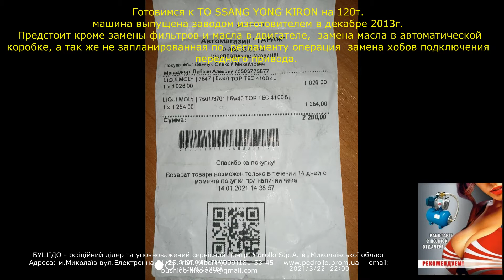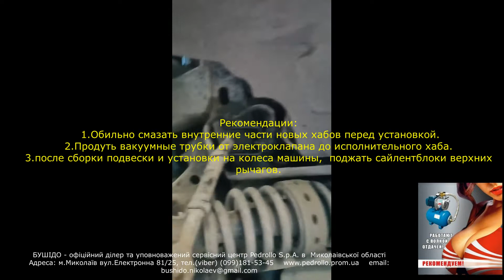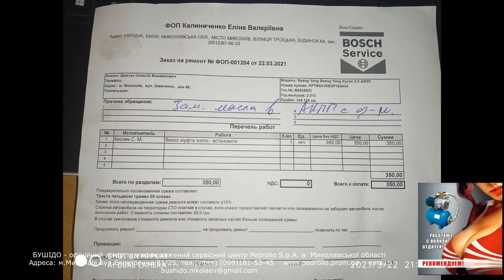SSANG YONG KIRON 2013г. регламентное ТО на 120т.км. Замена хабов и обслуживание коробки автомат.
В данном видео показаны особенности обслуживания 6-ти ступенчатой коробки автомат на дизельном двигателе 2CDi SSANG YONG Kiron, и внеплановая замена (рекомендованая после 7-ми лет эксплуатации) хабов подключения переднего привода Part Time. Замена хабов вызвана  в первую очередь агресивной средой эксплуатации (пыль, грязь) и временными рамками свойств эластомеров материала подвижных частей муфты подключения переднего привода рамного автомобиля весом 2200 кг. Вариант чистки хаба и восстановления , мы не рассматривали, так как субъективно считаем это временной мерой решения вопроса.
    Заранее прошу простить за любительский уровень,  задача стояла в данном видео поделится своим субъективным опытом и осветить важные моменты  по моему мнению.